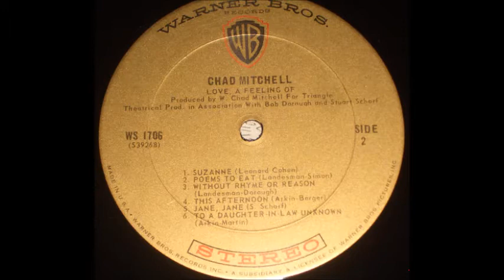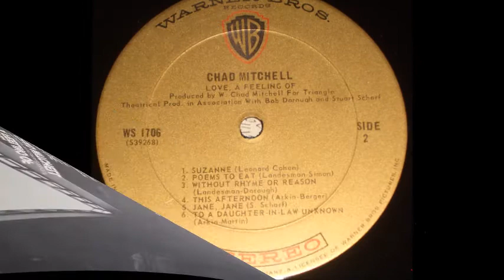Chad Mitchell - Suzanne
Chad Mitchell sings 'Suzanne' from his 1967 WB album 'Love, A Feeling Of.' The song was written by Canadian poet, novelist, and singer-songwriter Leonard Cohen about Suzanne Verdal, the former wife of his friend sculptor Armand Vaillancourt  The song was first a hit by Judy Collins and later sung by others such as Joan Baez and Roberta Flack.
NOTE: I've created a new, improved high-definition [HD] video for this song. Please give it a look.